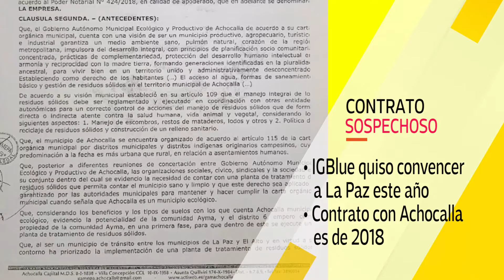Cosas Claras, 12 de junio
Mariana Daza
SECRETARIA DE GESTIÓN AMBIENTAL

CONTRATO SOSPECHOSO
• IGBlue quiso convencer a La Paz este año
• Contrato con Achocalla es de 2018

IGBLUE, que firmó contrato en 2018 con Achocalla recién este año presentó su propuesta a La Paz.

CONTRATO SOSPECHOSO
• La Paz cumple normas
• Denuncian irregularidad
• Alcalde de Achocalla ocultó información a su Concejo